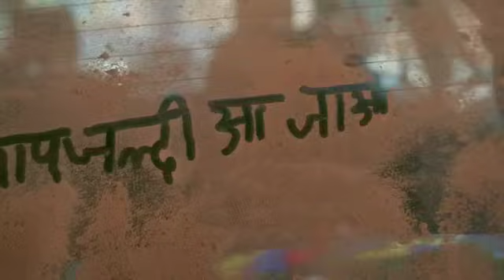Ishq Ki Dastaan Naagmani | Full Episode 249 | Dangal TV